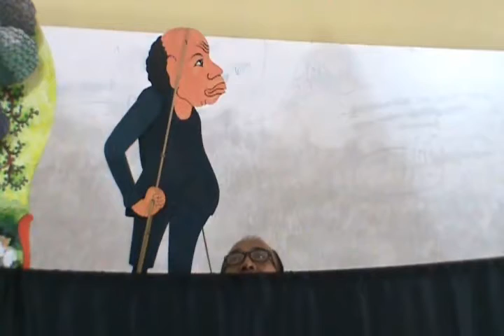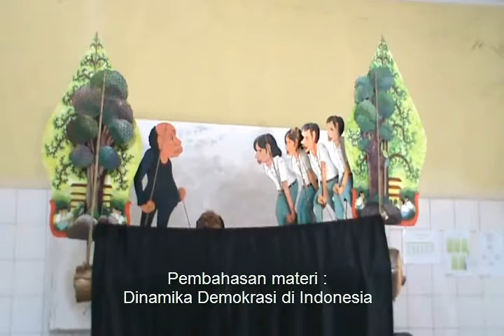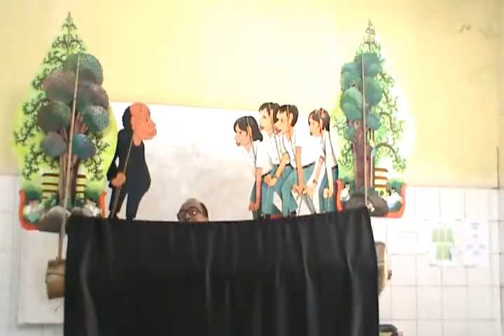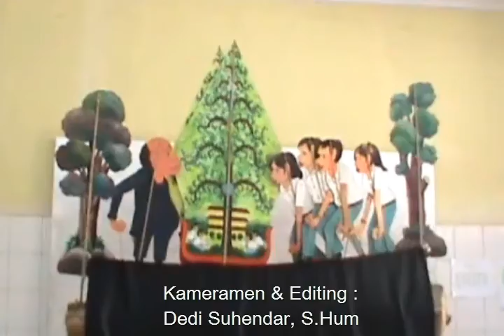Metode Pembelajaran Non Digital dengan Wayang kontemporer Mata Pelajaran PKn SMK Negeri 63 Jakart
Sebuah Metode pembelajaran non digital dengan konten wayang kontemporer, disajikan sebuah pembelajaran PKn (pendidikan Kewarga negaraan) SMK. lokasi pembuatan video di SMK Ngeri 63 Jakarta.